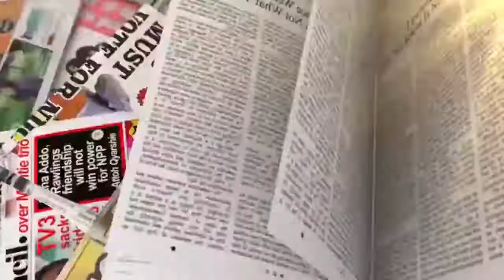Managing third parties in your relationship | Breakfast Daily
Bernie Osei-Duah joins David Sakyi on the BreakfastDaily to talk about how you can manage third parties in your relationship.